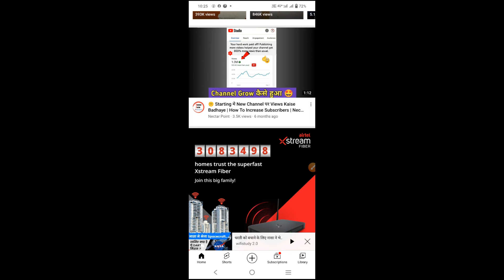Monetization Policyबदल गई | सब लोग नाचो रे || Monetization New Update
namaskar doston kya हाल-चाल Hai asha karta hun sab log ठीक-ठाक honge doston aaj ki is video mein batane wala hun YouTube monetization new policy ke bare mein batane wala hun...

Video ko shuru Se lekar end Tak jarur dekhna.

Background music.